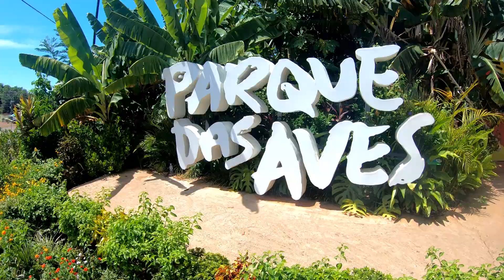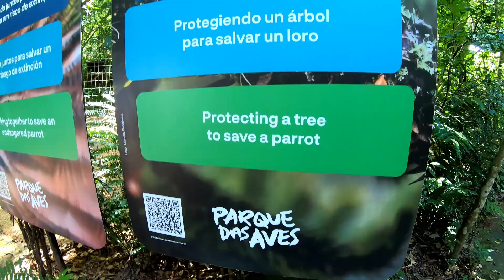#34 SNORKELING Première expérience I TOUR DU MONDE EN FAMILLE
Holà les déboussolés!!!
Dans cet épisode, on reprend la route et on vous partage notre retour au Brésil, pays que l'on avait découvert il y a quelques mois déjà avec Rio de Janeiro et on avait adoré..., cette fois-ci on visite le sud.
On vous emmène dans une réserve animalière qui lutte contre le braconnage des perroquets, puis on découvre un temple bouddhiste prés de Foz de Iguazu et enfin on s'essaie à une nouvelle expérience en famille: le snorkeling.
Bien-sûr, toutes ces images ont été tournées avant cette période de confinement mais on s'est dit que ce serait pas mal de vous les partager et ainsi de vous faire voyager un poquito au travers de nos découvertes!!!
A tout' sur les routes!

🧭🧭🧭 [Des boussoles et nous - Family roadtrip]   Suivez notre tour du monde 🌎

Qui sommes-nous?

Passionnés de voyages et de rencontres, nous avons toujours eu dans un coin de notre tête l'idée de partir faire un tour du monde.
A 40 ans, nous décidons de faire le grand saut et de tout quitter pour partir sillonner les routes de notre belle planète! Après tout, pourquoi attendre?

Nous sommes Alex et Greg, Manissa (15 ans), Soan (12 ans) et
Malone (7 ans) .
Notre roadtrip a commencé en septembre 2019, direction l'Amérique du sud.

Sur notre chaine YouTube, vous pourrez nous suivre tout au long de notre périple…
Et n'oubliez pas également de nous rejoindre sur instagram pour plus d'aventures…..